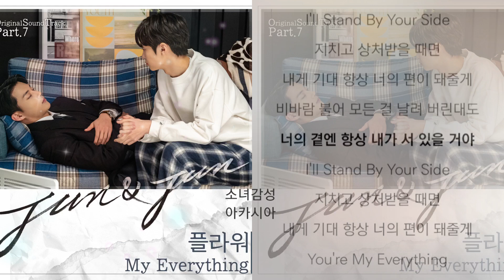플라워 - My Everything 준과 준 OST Part.7